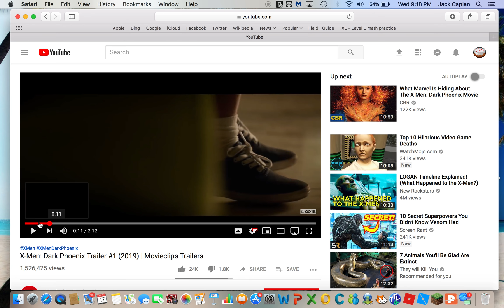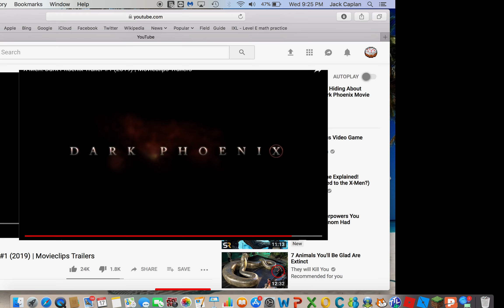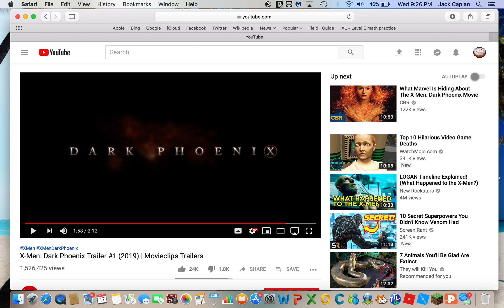Dark phoenix Trailer 1 reaction by Mini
In today's video I am only reacting to Dark phoenix Trailer 1!